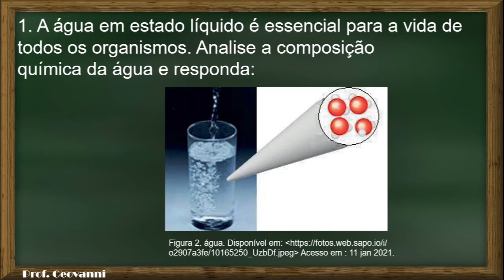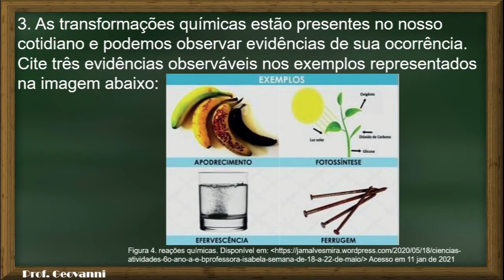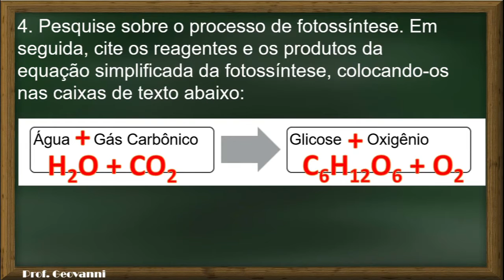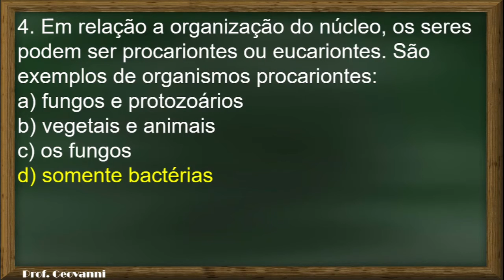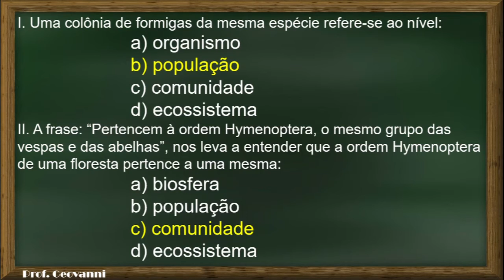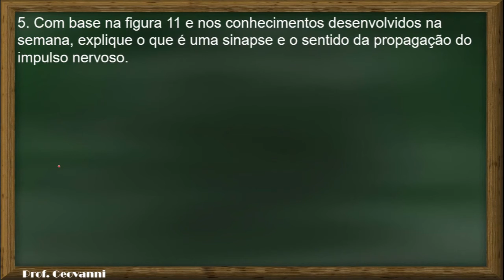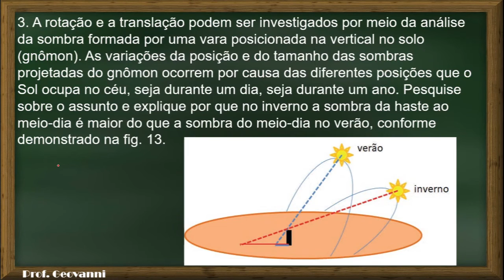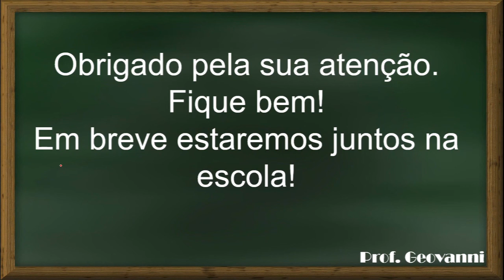PET 7º Ano 2021 | Ciências | Volume 1 | Todas as semanas | Correção das atividades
Seja o líder no cumprimento das atividades, não fique de bobeira. Acompanhe as correções das atividades e as explicações dos conteúdos de Ciências da Natureza dos PET's da SEE MG. EaD com uma boa qualidade é importante. Para não ser eliminado pela Seleção Natural, fique ligado conosco.